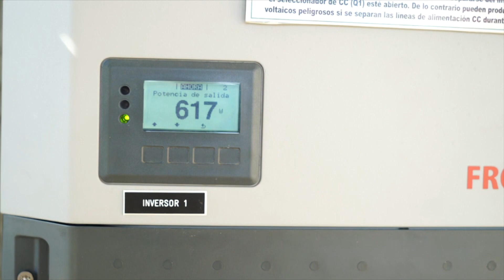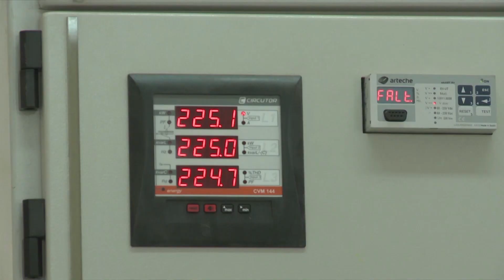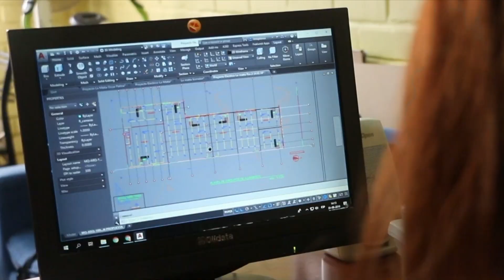Competencias laborales en el sector energético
Con la transformación del sector energético, se estima que durante la próxima década se crearán 24 millones de empleos en el área de las renovable, por lo que el sector requiere nuevas capacidades profesionales para lograr avanzar en su consolidación.